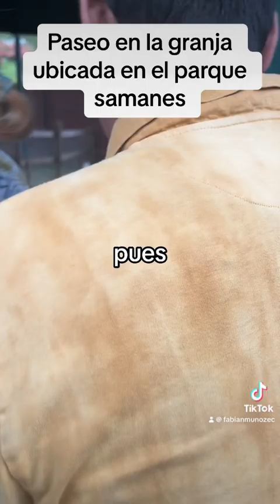Visita a la granja del parque samanes en guayaquil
Conociendo la granja ubicada dentro del parque samanes. La entrada tiene un costo de 5 usd para adultos y 3 para niños. 2,5 para personas con discapacidad.